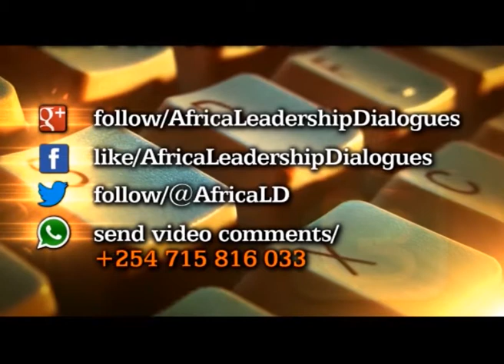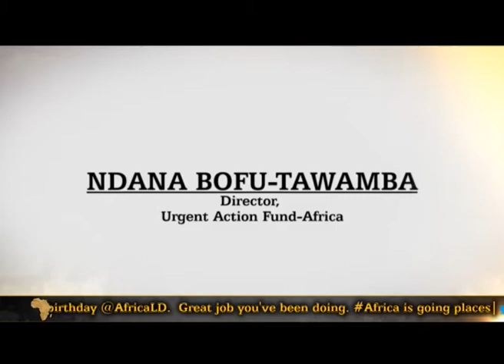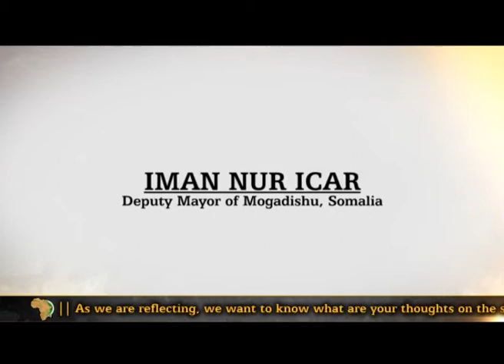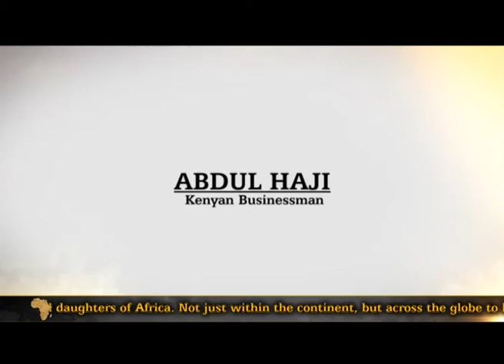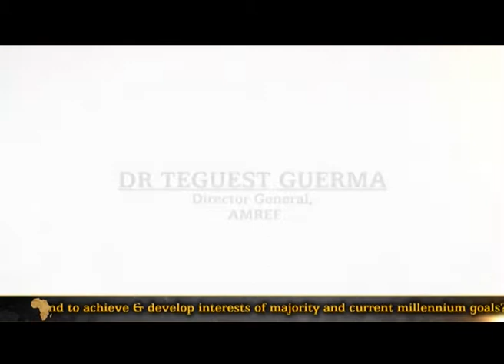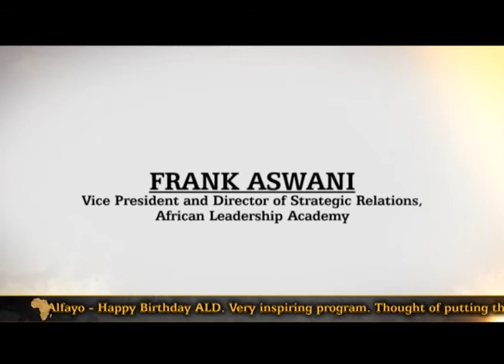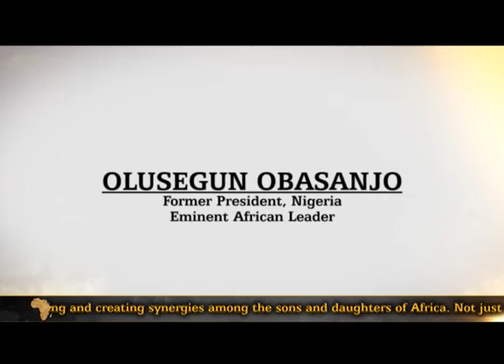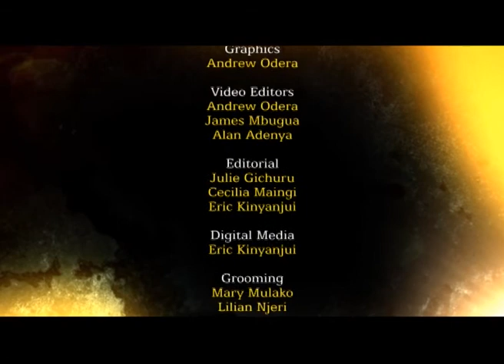ALD Annivesary Episode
ALD recap of some of the guests we've featured on the show in the past one year with Julie Gichuru.